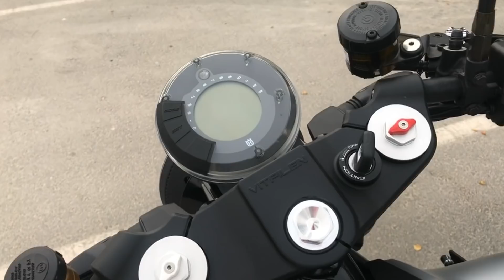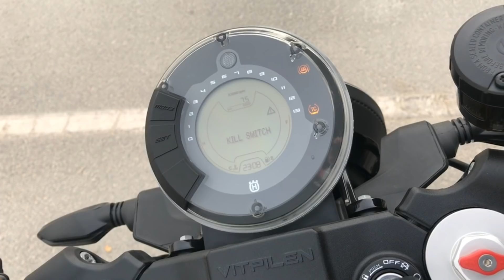تجربة دراجة هوسكفارنا فيتبيلين 701 الجديدة Husqvarna Vitpilen 701 Review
تقرير عن تجربتنا لقيادة دراجة هوسكفارنا فيتبيلين 701 الجديدة كليا و عن أهم مواصفات هذه الدراجه بالأضافة لاستعراض دراجات هوسكفارنا الأخرى فيتبيلين 401 و سفارتبيلين 401
الشكر لوكيل دراجات هوسكفارنا بالأمارات العربية المتحدة شركة اس ار جي - دبي
Our review for the all new Husqvarna Vitpilen 701 and a brief about
 Vitpilen 401 and Svartpilen 401 Special thanks to SRG Motorsposrts Dubai.